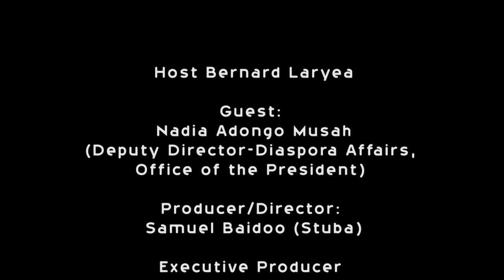Ghana Diaspora Voice - Canada[Ghanaian- Canadian Television]